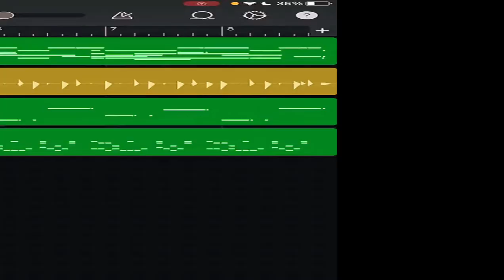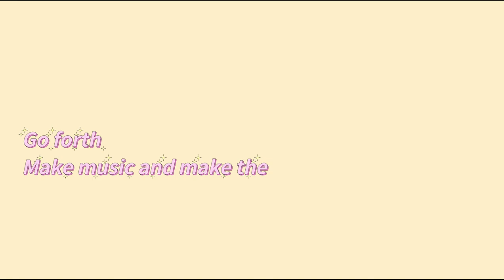Oasis Primary School Music curriculum showcase 2022.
A video showcasing Oasis Primary School rich and vibrant music curriculum.